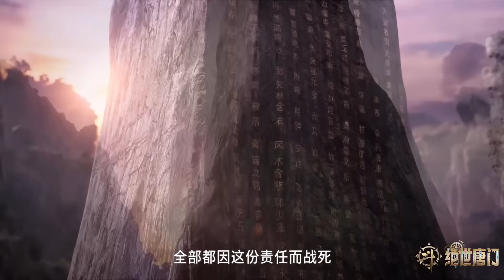❄️周漪老师暴露真实相貌惊艳七怪！霍雨浩与父亲出初次相见差点暴露！七两代七怪联合狙击邪魂师！【斗罗大陆2 Soul Land2】国漫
下载WeTV APP可以看更多精彩C-drama最新节目： Drama Name:【Soul Land2】